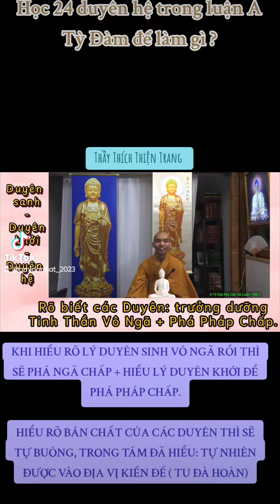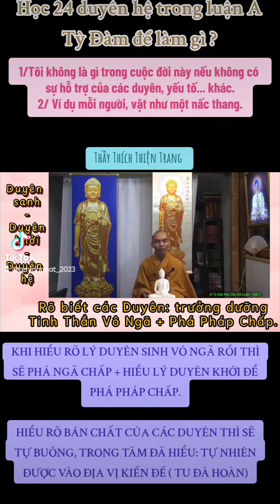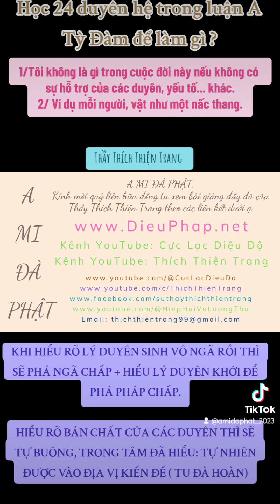HỌC 24 DUYÊN TRONG A TỲ ĐẠT MA CÂU XÁ LUẬN ĐỂ LÀM GÌ? THẦY THÍCH THIỆN TRANG GIẢNG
_ HỌC CÁC DUYÊN :TINH THẦN VÔ NGÃ ( tôi không là gì trên đời này nếu như không có những điều kiện khác)
_ HIỂU ĐƯỢC LÝ DUYÊN KHỞI ĐỂ PHÁ NGÃ CHẤP
_ HIỂU RÕ CÁC DUYÊN HỆ- DUYÊN SINH- DUYÊN KHỞI : BUÔNG

Chúng con cung kính trích lục từ A Tỳ Đạt Ma Câu Xá Luận tập 7
Giảng giải: Thầy Thích Thiện Trang
NAM MÔ A MI ĐÀ PHẬT

HỌC HIỂU RÕ BIẾT DUYÊN SANH DUYÊN KHỞI TRƯỞNG DƯỠNG TINH THẦN VÔ NGÃ.
HIỂU LÝ DUYÊN KHỞI GIÚP PHÁ NGÃ CHẤP.

Chúng con cung kính trích đoạn khai thị của Thầy Thích Thiện Trang kính chia sẻ kết duyên cùng quý liên hữu đồng tu hữu duyên ạ.